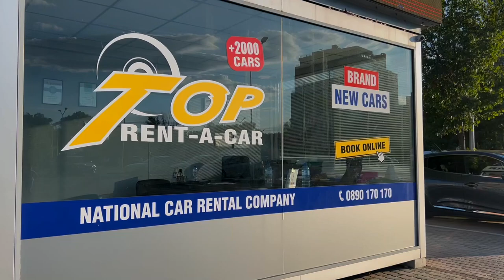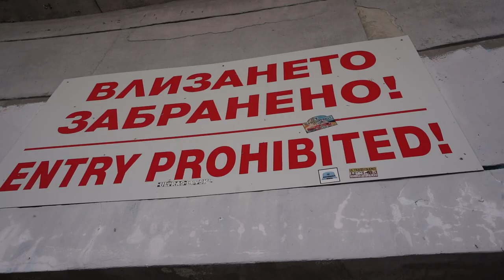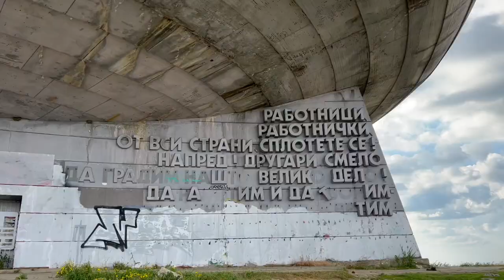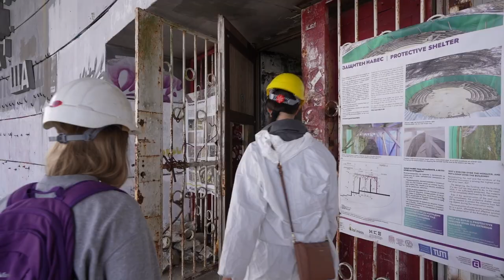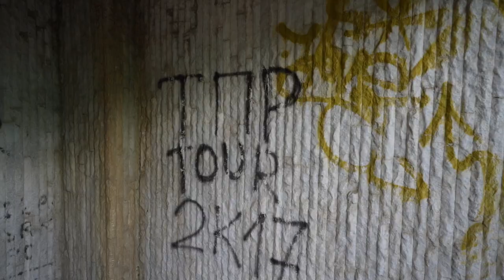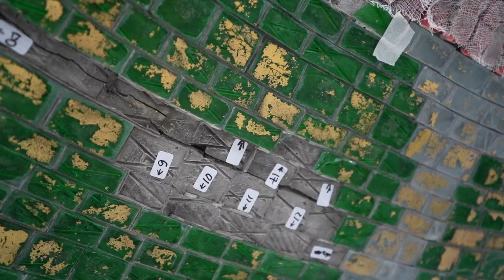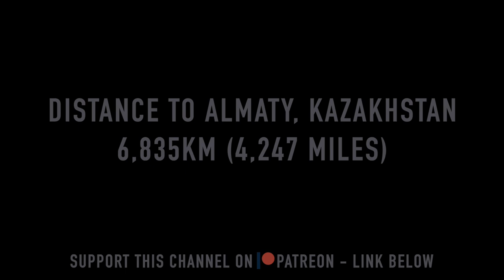Bulgaria's past is returning 🇧🇬 (Find Out Why)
This is Buzludzha, Bulgaria. A symbol of this country's forgotten past, an abandoned communist monument dating back to a period of time many Bulgarian people care to forget or even know nothing of.
Buzludzha was built in the 80's, deep in the Central Balkan mountains as a symbol to the bright future of communism in Bulgaria. When it opened it hosted over 3 million visitors from all over Bulgaria and became a pilgrimage site for every citizen of the Balkan nation.
However, this all changed in the early 90's, when communism fell across Europe, from the Soviet Union to Bulgaria, and Buzludzha ceased to symbolise Bulgaria's bright communist future but more a forgotten past and the turmoil that ensued in the country during its transition.
The looting & stealing of Buzludzha's materials became a rare chance for many struggling Bulgarian's to make ends meat, during a period of time, that many struggled to even put food on the table. In the decades that followed, Buzludzha was desecrated and became an abandoned monument almost lost in time.
A few years back, it had deteriorated to such an extent that it became completely unsafe even to step inside this once mighty building and the Bulgarian government closed it to the public (and put it on Police guard!). It seemed the crumbling building would unfortunately soon become resigned to the history books.
However, one lady had other ideas and sort to save this most controversial of buildings. She had the 'near impossible' idea to not only restore it but transform it in to a place of education, understanding and culture and a place central to the future of Bulgaria and one where it's citizens can come to learn and about discuss its history.
Buzludzha is still officially closed (however, that may soon change), but we got the incredible chance to go inside and see what it is like today during the restoration!
This video started as a chance to look around an interesting abandoned piece of Bulgarian history, but it ended, as a story of a group of clever, driven & inspiring people with a vision for the future of the Bulgaria 🇧🇬

If you want to support this incredible restoration project, you can donate to the 'Buzludzha Project Foundation' here:

We were inspired, we hope you are too! ❤

CHAPTERS:
00:00 - INTRO
01:15 - BACKGROUND ON BUZLUDZHA
03:47 - GOING INSIDE
06:46 - HOW THE RESTORATION STARTED
09:14 - UP TO THE ROOF
13:18 - THE MOSAICS OF BUZLUDZHA
16:32 - INCREDIBLE VIEWS
17:56 - AN INSPIRATION